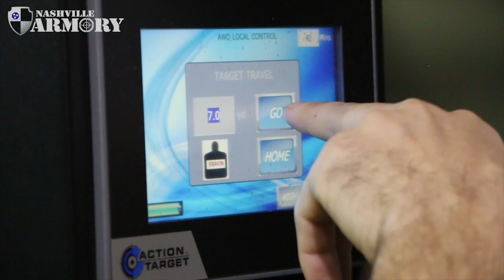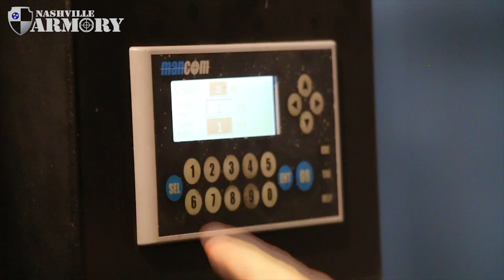Nashville Armory Range Safety Video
Nashville Armory is Tennesse's only 5-star Indoor Shooting Range, and with that we have our own safety rules to help keep everyone safe, happy and having fun! If you're coming by to see us, make sure to take a look!